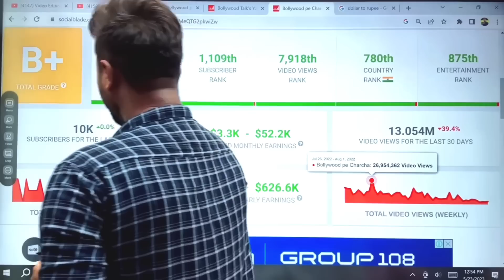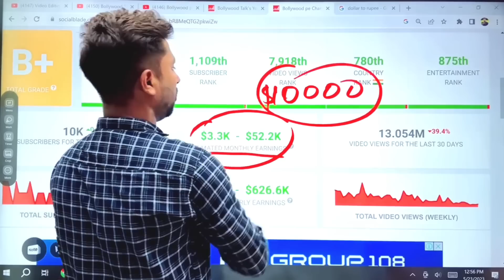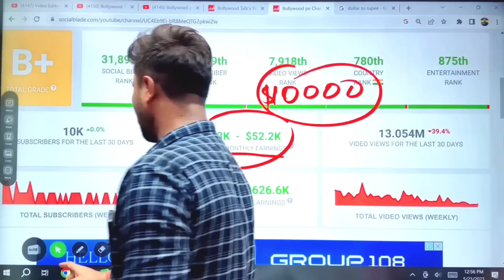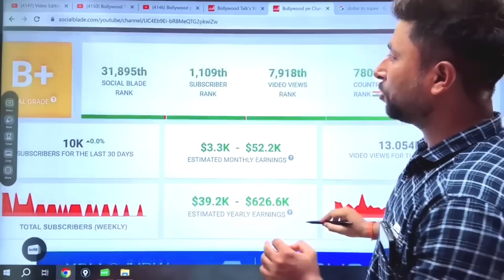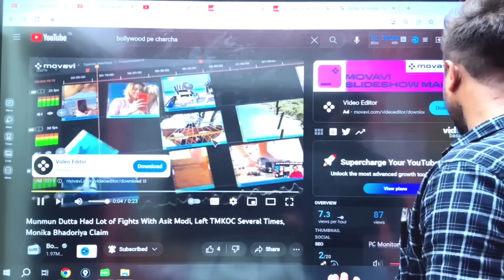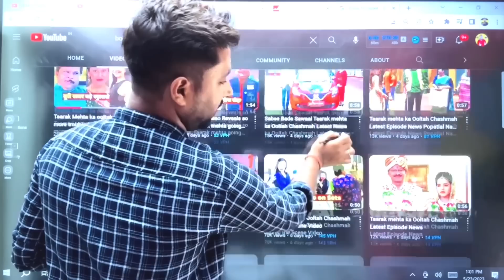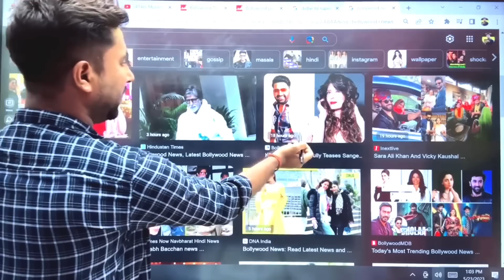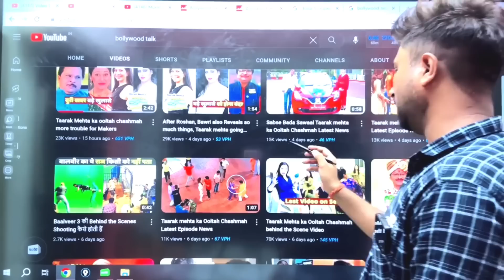😍Copy Paste वीडिओ बनाके कमाओ $4000 महीना |Copy Paste and Earn Money | Copy Paste Video on Youtube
Views नहीं आता तो एकबार ये Try कर के देखो😍Views kaise badhaye | Views kaise badhaye youtube par